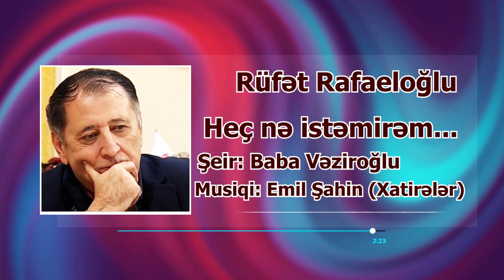"Heç nə istəmirəm..." - Baba Vəziroğlu... Səsləndirdi: Rüfət Rafaeloğlu...